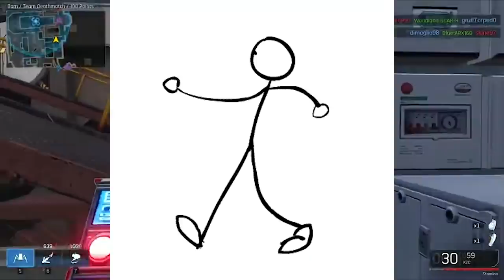Funniest TV show ever | TV Show Roast | san ki roast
New video is here on Funniest_TV_show_ever